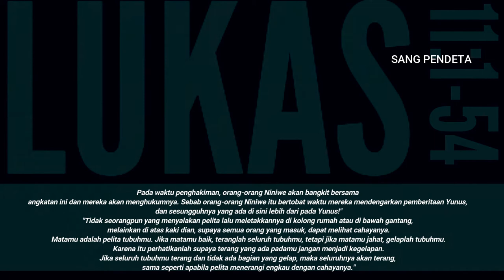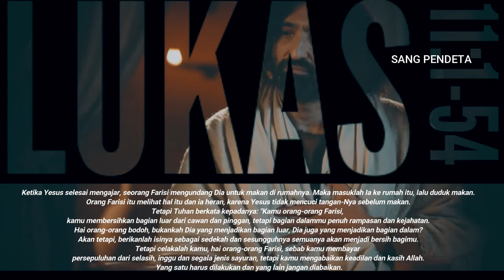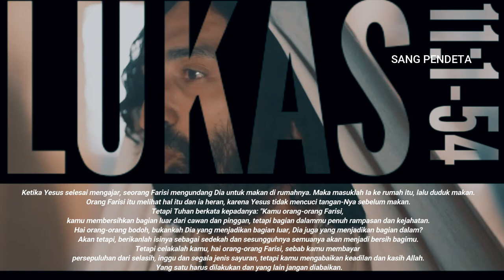LUKAS 11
Hal berdoa (LUKAS 11)
Perikop,
- Yesus dan Beelzebul
- Kembalinya roh jahat
- Siapa yang berbahagia
- Tanda Yunus
- Pelita tubuh
- Yesus mengecam orang-orang Farisi dan ahli-ahli Taurat